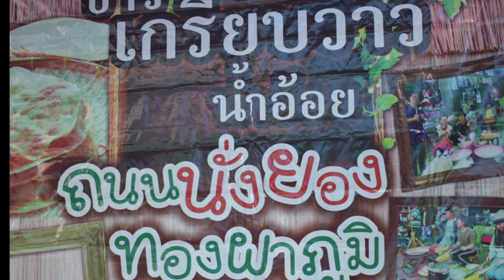ว้าว..มาแล้วตลาดนั่งยองทองผาภูมิ กับบรรยากาศลมหนาวกันนะครับ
เชิญเที่ยวงาน "ถนนนั่งยองทองผาภูมิ" 64 แบบวิถีใหม่ (New Normal) พบกับการ แสดงท้องถิ่นและวัฒนธรรมพื้นบ้าน สินค้า อาหาร ของดีอำเภอทองผาภูมิ ในวันที่ 31  ธันวาคม 2563 ถึงวันที่ 2 มกราคม 2564 บริเวณถนนซอยบุษปวณิช (ถนนซอยธรรมะ) ร่วมทำบุญตักบาตรต้อนรับปีใหม่ วันที่ 1 มกราคม 2564 ที่ตลาดสดทองผาภูมิ
นายประเทศ บุญยงค์ นายกเทศมนตรีตำบลทองผาภูมิ จังหวัดกาญจนบุรี เปิดเผยว่า ในช่วงเทศกาลส่งท้ายปีเก่าต้อนรับปีใหม่ 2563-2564 เทศบาลตำบลทองผาภูมิร่วมกับชุมชน และหน่วยงานที่เกี่ยวข้อง จัดกิจกรรมส่งเสริมการท่องเที่ยว งานถนนนั่งยองทองผาภูมิ 64  แบบวิถีใหม่ (New Normal) ระหว่างวันที่ 31 ธันวาคม 2563-2 มกราคม 2564 บริเวณถนนบุษปวนิช (ถนนซอยธรรมะ)                      เวลา 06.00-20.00 น.เพื่อนำเสนอเอกลักษณ์รูปแบบวิถีชีวิต และวัฒนธรรม ของชาวอำเภอทองผาภูมิ เชื่อมโยงการท่องเที่ยว กระตุ้นเศรษฐกิจ เกิดการสร้างงาน สร้างรายได้ให้แก่ชุมชน ในกิจกรรมเราได้จำลองวิถีชีวิตของคนทองผาภูมิสมัยก่อน ที่มีการค้าขายมาไว้ในงานนี้  โดยพ่อค้าแม่ค้าที่มาขายสินค้า จะนั่งยองขายของ และนักท่องเที่ยวจะนั่งยองซื้อ อาหาร สินค้าพื้นบ้าน ของฝาก ฯลฯ  ถือเป็นเอกลักษณ์ของอำเภอทองผาภูมิ พร้อมรับชมการแสดงศิลปวัฒนธรรมพื้นบ้าน แวะชมจุดถ่ายรูปต่างๆตลอดงานถนนนั่งยอง และเพื่อเป็นการป้องกันสถานการณ์ ไวรัสโควิด-19 จะมีการเว้นระยะห่างของสถานที่ ร้านค้า ไม่ให้แออัด พ่อค้าและแม่ค้าต้องสวมหน้ากากอนามัยและถุงมือ มีเจ้าหน้าที่ อสม. ตั้งจุดตรวจคัดกรองวัดอุณภูมิร่างกาย พ่อค้า แม่ค้า เจ้าหน้าที่ และนักท่องเที่ยว นอกจากนี้ยังเน้นเรื่องของขยะ พ่อค้า แม่ค้าที่จะมาขายของ จะไม่มีภาชนะที่เป็นโฟมทุกชนิด ลดการใช้ถุงพลาสติก เพื่อเป็นการรักษาสิ่งแวดล้อม ส่วนในวันที่ 1 มกราคม 2563 ในช่วงเช้า นักท่องเที่ยวจะได้ร่วมกันทำบุญใส่บาตรพระ โดยได้นิมนต์พระสงฆ์จากวัดต่างๆ ให้นักท่องเที่ยวและประชาชน ร่วมทำบุญตักบาตรเนื่องในโอกาสวันขึ้นปีใหม่  จึงขอเชิญชวนนักท่องเที่ยว มาเที่ยวงานถนนนั่งยองทองผาภูมิ 64 แบบวิถีใหม่ (New Normal)
          เหยี่ยวภูธร / รายงาน